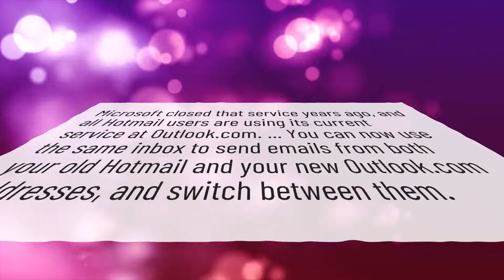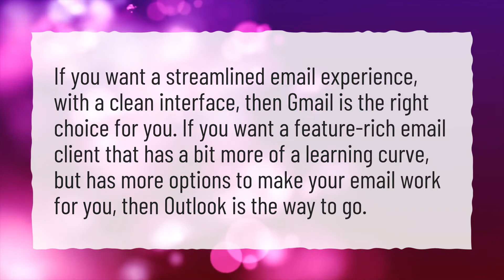Does Hotmail still exist 2020?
More About Is Hotmail And Outlook The Same? • Does Hotmail still exist 2020?